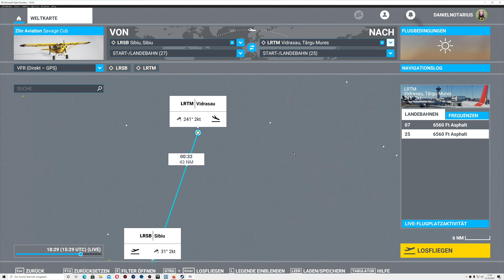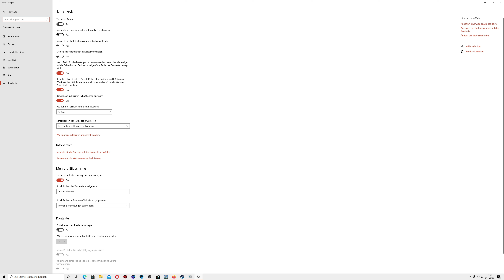Sibiu - Targu Mures | Microsoft Flight Simulator (PC)